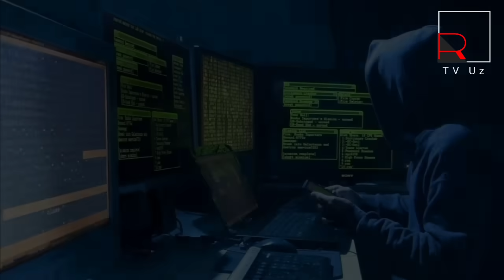YANGILIKLAR! SAUDIYA VA ISROIL KELISHUVI PUTIN VA SHOLES SUHBATI SHMOLIY KOREYA YANA AXLAT UCHIRDI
2024